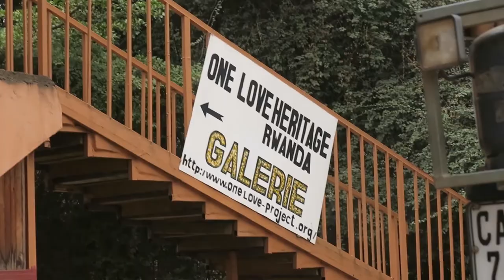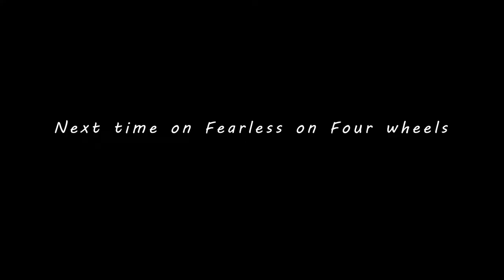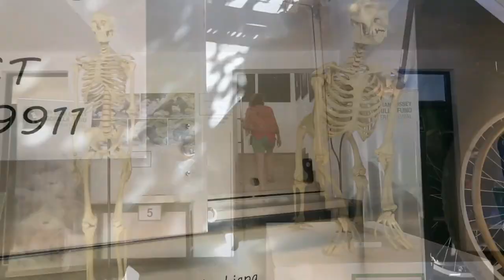How clean can a country be, Rwanda will show you come and see.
I get sick again and again in this episode of our adventure. We still have time to explore Rwanda and discover an extremely clean and green country. We visit Lake Kivu on the Congo border and learn that Rwanda really has thousands of hills.
You will also get Fearless on Four wheels stickers or T-Shirts depending on your level of subscription. now!